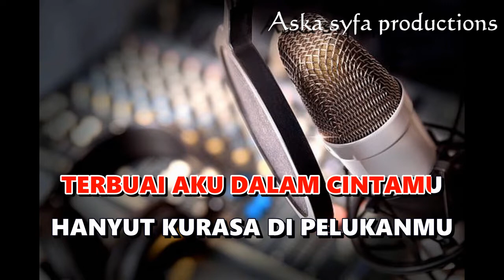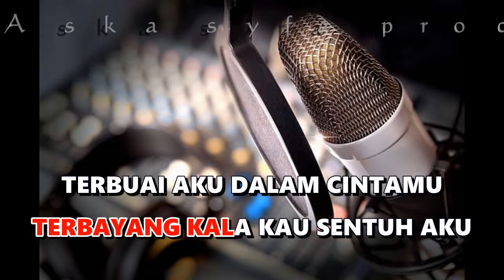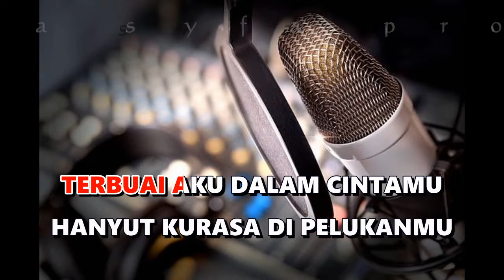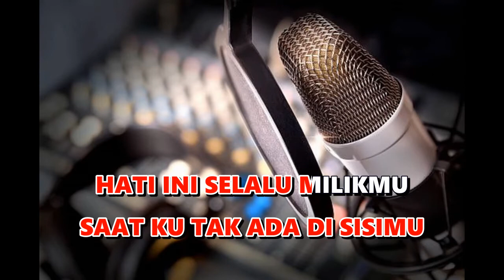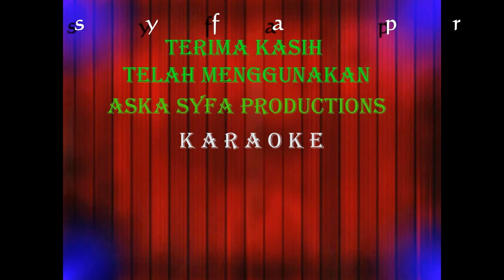Karaoke Selalu Milikmu-Ikke Nurjannah-Nada Wanita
Karaoke Selalu Milikmu
Karaoke Dangdut Terbaru Terpopuler
Voc : Ikke Nurjannah

Lirik lagu Selalu Milikmu:
BERDEBAR HATIKU BERDEBAR
TERBAYANG KALA KAU SENTUH AKU
TERBUAI AKU DALAM CINTAMU
HANYUT KURASA DI PELUKANMU

JATUH CINTA
BERGETAR JIWAKU
SAAT KAU PELUK AKU
DUNIA SEAKAN MILIKKU

BAGAI EMBUN PAGI
KAU KUNANTI
BERI SEJUK DALAM SENDIRIKU
JAUH DIPANDANG DEKAT DI HATI
INGIN KU BELAI MESRA

DENGARKANLAH WAHAI KEKASIHKU
MESKI RINDU TAK SELALU DIKALBU
JANGANLAH SEKALIPUN KAU RAGU
SAAT KU TAK ADA DI SISIMU
HATI INI SELALU MILIKMU

JATUH CINTA
BERGETAR JIWAKU
DUNIA SEAKAN MILIKKU

BAGAI EMBUN PAGI
KAU KUNANTI